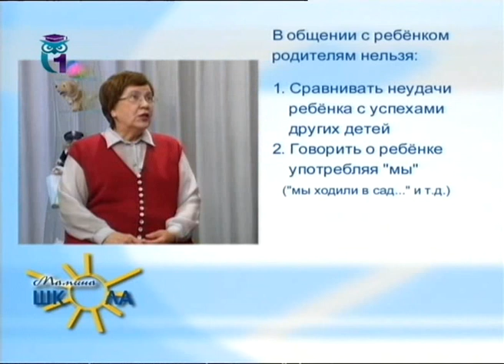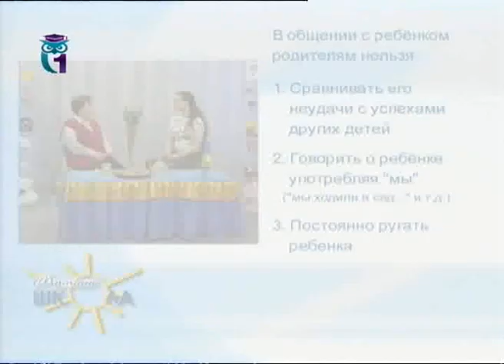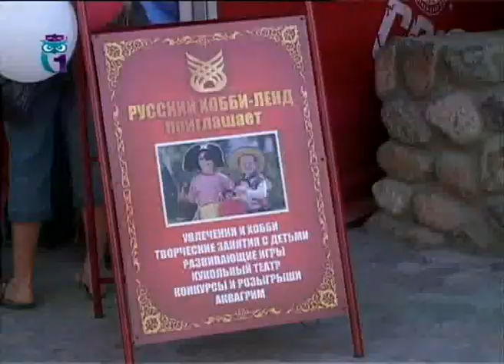Как правильно общаться с ребенком. Воспитание детей. Мамина школа